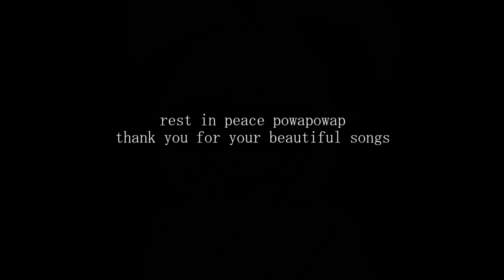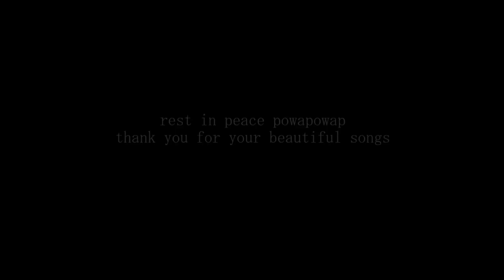[REUPLOAD]【鏡音リンV4X】少女A【VOCALOIDカバー】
i hated the mixing in the original and i really wanted to try it again since i know much more about actually doing it now lol
rest in peace PowaPowaP
Art and cover by me based on PowaP's original drawing
Tuning, mix, cover: me
UST: cinnamonbn